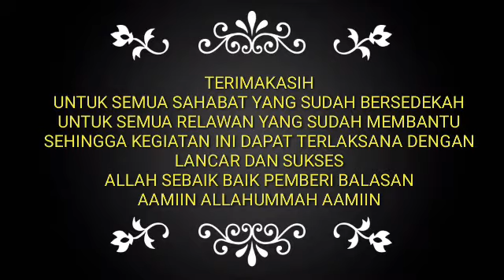SEDEKAH NASI BOX OLEH KSJM KE 45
Assalamualaikum warahmatullah wabarakaatuh..

Bagaimana kabar Anda hari ini? Semoga Anda selalu diliputi rahmat dan perlindungan Allah.. Aamiin..

Alhamdulillah masuk lagi hari jumat..

Sebagaimana biasa, kami kembali seperti biasa tiap jum'at mempersiapkan kegiatan berbagi dalam program Nasi Jumat oleh Komunitas sedekah Jumat Makassar (KSJM)

Dan Alhamdulillah Jumat ini, donasi yg terkumpul sebanyak 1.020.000 atau sebanyak 102 porsi

Hanya Allah lah sebaik-baik pemberi balasan nya untuk para sahabat sedekah dan seluruh Relawan yang terlibat

Jazakumullah khoiran katsiiran, semoga kelak amal ini menjadi pelindung kita dari api neraka.. Aamiin..